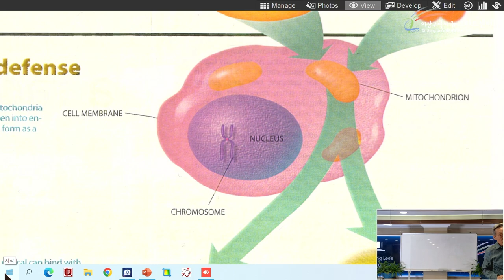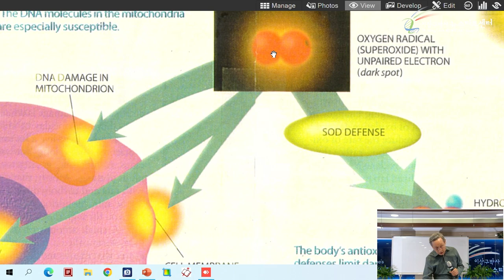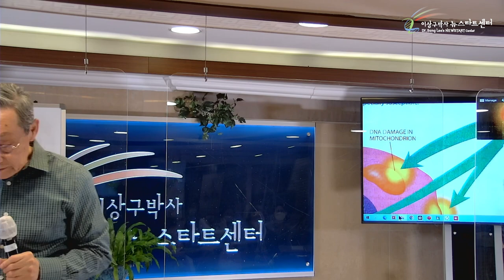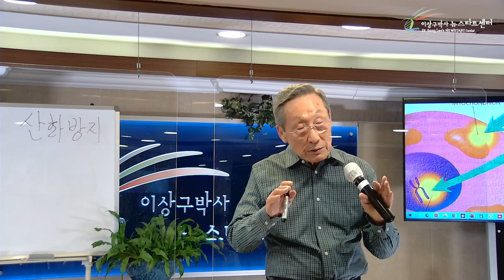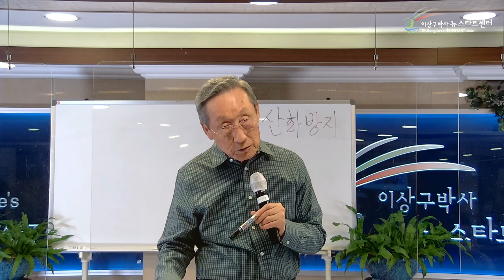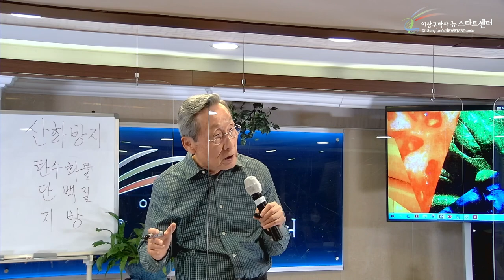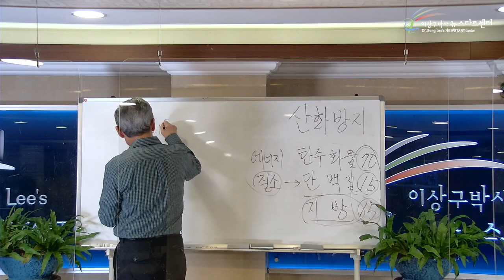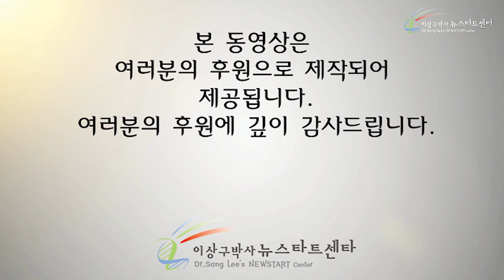[13강] 건강한 식생활 (2)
00:00 활성산소

11:27 SOD

22:47 건강식이 채식인 첫번째 이유, 산화방지물질

52:40 두번째 이유, 3대 영양소의 균형

01:07:46 세번째 이유, 식이섬유